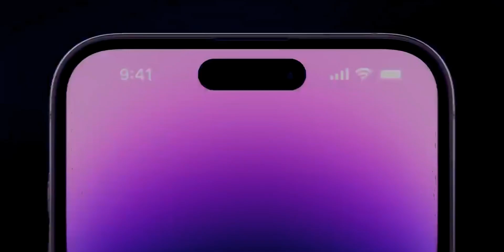گوش ما چطور جهت صدا رو تشخیص میده؟ از استریو تا اسپیشال آدیو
در این ویدئو با سه عاملی که باعث میشه بتونیم جهت صدا رو تشخیص بدیم آشنا میشیم و درک بهتری از صدا های استریو و سه بعدی و اسپیشال آدیو پیدا میکنیم

00:00 Mono
00:12 Stereo
00:26 3D Audio
00:46 Spatial Audio
01:18 تشخیص جهت صدا با گوش انسان
01:35 زمان رسیدن صدا به گوش ها
03:08 بلندی صدا
04:51 فرم گوش و سر و پردازش مغز
06:51 Spatial Audio